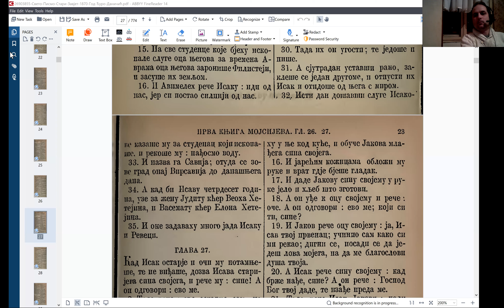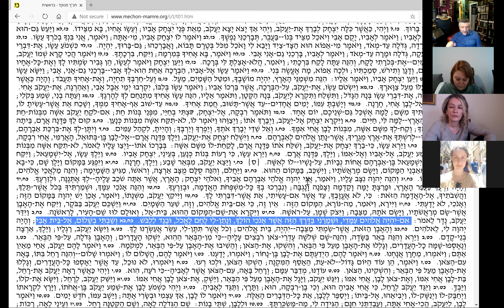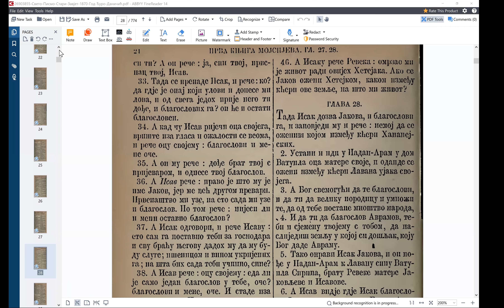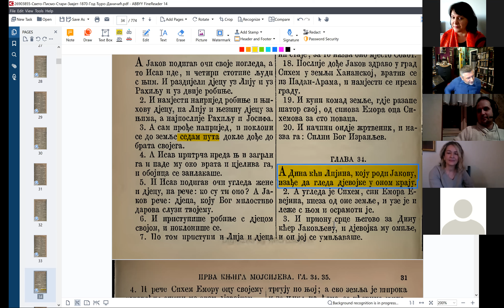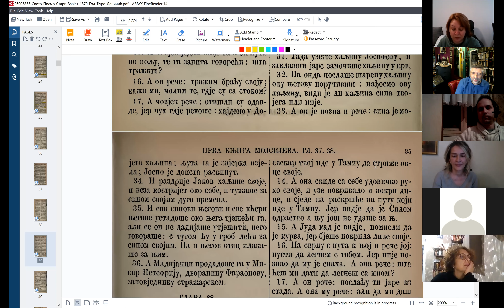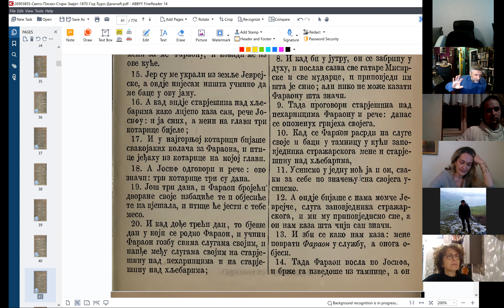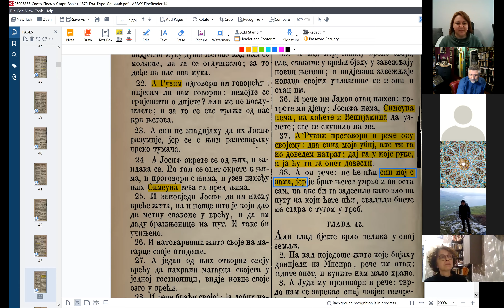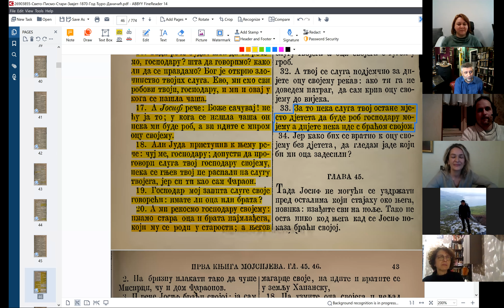Kako je i zašto izraelski narod nastao baš od Jakova, a ne od Avrama ili Isaka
0:00 u potrazi za najranijom naznakom da će od Jakova nastati jedan narod
5:23 prevođenje 28. poglavlja Postanja
12:35 מֻצָּב.  - musav, נִצָּב. - nisav, מַצֵּבָה - maseva
13:42 7uslova+1zavet ili verovatnije 5uslova+3zaveta
20:56 Midraš otkriva gde je najranija naznaka da je Jakovljevo potomstvo jedan narod
23:30 deraš, pešat, sod i remez
26:13 povratak na tekst, privilegovan Jakov
28:05 prvi momenat, dvije čete Jakovljeve
32:28 Jakov se sedam puta poklanja Esavu
34:19 druga scena, genocidčić Šimona i Levija, sinova Jakovljevih
42:06 nametljivost Jakova i nenametljivost sina Josefa, didaktika kod Jakova i prst sudbine kod Josefa
46:06 treća epizoda, Reuvenovo zauzimanje za Josefa bacanje u bunar
50:19 četvrta epizoda, reče Juda da ga prodamo u Misir
51:40 Josifovo vreme u Misiru kao Mehmed-paša Sokolović na sultanovom dvoru
52:30 slabost Potifarove žene na Josefovu lepotu
55:37 momenat a la Mehmed-paša Sokolović
57:16 monoheroična proviđenost kao u grčkom stilu
59:09 Josef imenuje decu Menaše - asimilko, Efrajim - individualko
1:00:48 Josefov poznade braću svoju koja dođoše u Misir u trgovinu za hranom
1:02:40 vapaj Josefov za bratom i po ocu i po majci Benjaminom, da budu zajedno Ibrahim-paša i Mehmed-paša
1:04:10 genocidko Šimonj ostaje u zalog
1:07:00 peta epizoda, Reuven kod Izrailja odustaje od prvenaštva - zarad opšteg dobra
1:10:32 Juda naglašava kolektivnu odgovornost
1:12:30 dodatna polarizacija Josefa i Benjamina naspram ostale braće
1:14:02 Juda naglašava kolektivnu odgovornost
1:16:42 brat naš - saživeli su se sa polarnošću uloga
1:18:43 Josef se otkriva braći
1:19:48 SUŠTINA - nastanak naroda
1:22:22 uvjeti nastanka naroda
1:25:20 puče puška s pećine, nema agi trećine
1:25:43 unutrašnji faktor: neravnopravnost, spoljašnji faktor krvna osveta jednakost u očima drugih
1:27:04 prednosti i mane narodnog identiteta
1:27:55 Amin Maalouf
1:29:28 Mihaela uočava da sa Jakovljevim sinovima počinje tešuva kao osnov za kolektivnu odgovornost, i za TRAJNI odnos sa Bogom
1:30:55 Gordana pita da li je dodir sa Drugošću, a la Lakan, zaslužna za uzdizanje samosvesti porodice na viši nivo
1:35:55 dinamika i sile razvitka
1:38:00 autističnost kroz prvence
1:39:28 zašto Jakov
1:40:55 haham Faur o kedušA
1:43:50 Tamara Aleksander anegdota o basmama i šadimima
1:45:20 drugost sopstva
1:48:34 nacionalnost istoka vs zapada
1:55:06 ismevanje nacionalizma na istoku
1:58:23 apstrakcija pređašnjih petnaestominutnih primera, galabije i pantole
2:02:18 povratak na bibliju
2:04:00 dimenzije proviđenja
2:50:00 blagoslov kod Avrama, Isaka i Jakova
2:07:11 šta znači biti svet, kadoš?
2:08:14 osobenost Jakova
2:09:10 narod se ne stvara propagandom
2:10:10 Jeuda Levi anegdota
2:11:09 tek kad većina prihvati da je donja
2:12:03 Jakovljevo nesvesno ujedinjuje
2:13:28 profilisanje transformacije Reuvnma i Jude
2:15:15 biblijski kondenzat sajedinjavanja
2:15:55 Gordana poziva na podrobnije profilisanje Reuvimove transformacije
2:17:58 Jakov nikog nije odbacio - omrznuste me ovom naroda - njegova ljubav je nalik majčinskoj
2:20:35 Jakovljeva iracionalnost
2:22:43 PITANJA
2:23:43 Robert pita o podeli plemena, konkretno o Šimonu
2:27:30 Jakovljeva ženstvenost i kujna
2:30:53 Robert ističe neosporni kontinuitet očinstva i kod Jakova
2:34:40 ali Elizer kaže da to ostaje na introspektivom nivou
2:36:45 Mihaela prepoznaje tu introspektivu kao tešuvA
2:37:40 KRAJ
2:38:18 najava predavanja Đoha, junaka balkanske sefardske kulture
2:40:19 konflacija Muje i Đohe
2:40:50 bosanski vic
2:41:58 drugi vic
2:42:54 Tarzan i Suljo
2:43:55 Đoha zagarantovan
2:44:36 lajla tov